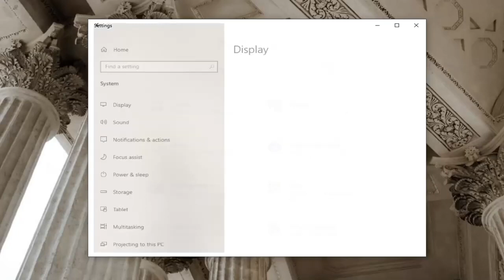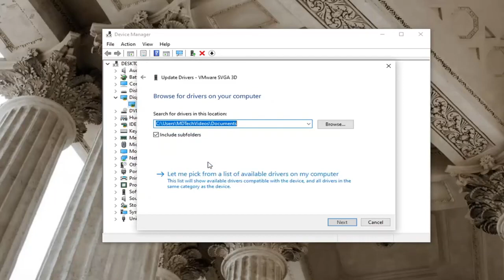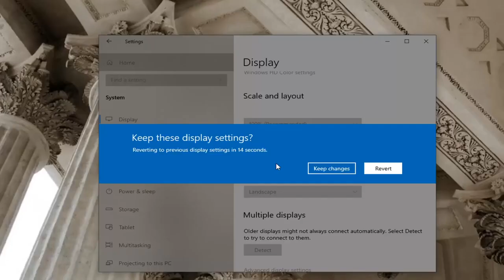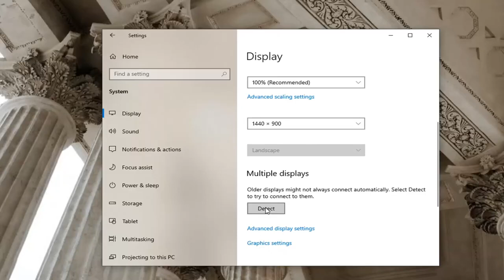How to Fix Screen Flickering or Tearing While Playing Games | Complete Solution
But you have no idea how you can reduce the screen tearing so as to bring the high-quality gaming experience. What you are now experiencing is that game FPS drops or video is not syncing with the refresh rate on Windows 10, thus your PC screen stutters or tears.